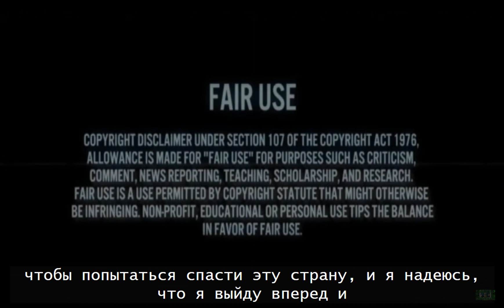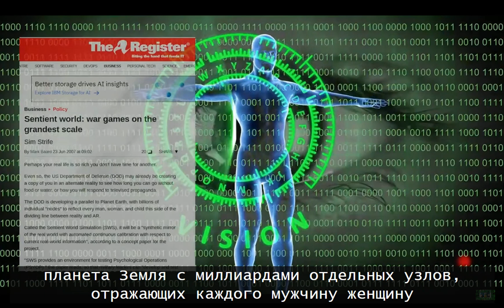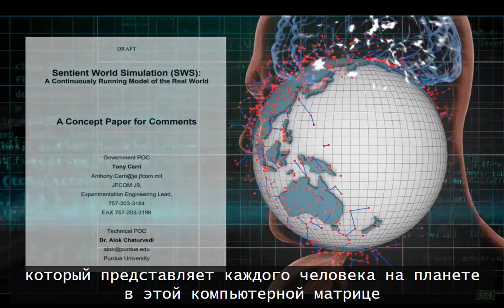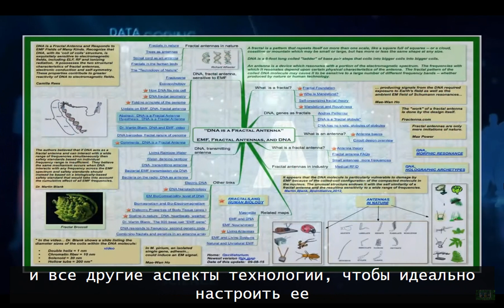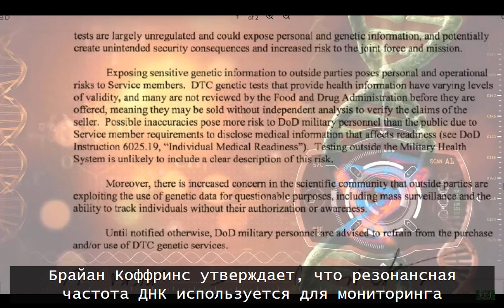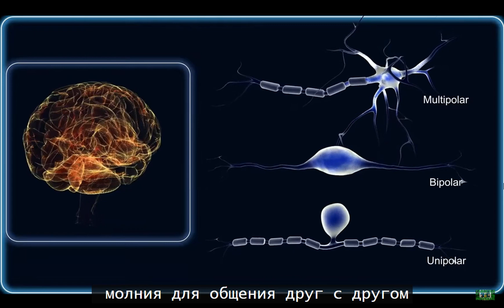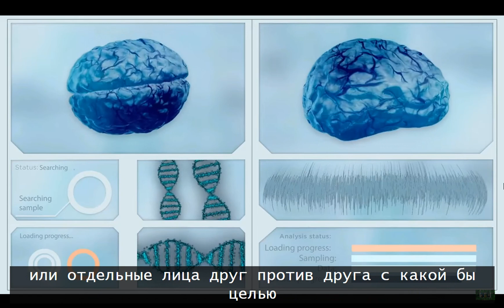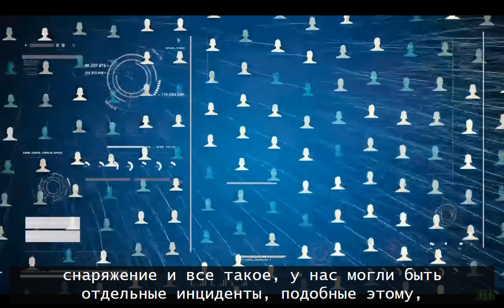Искусственный интеллект создает реальность, моделируя, симулируя и стимулируя ваш разум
A SIMULATED REALITY